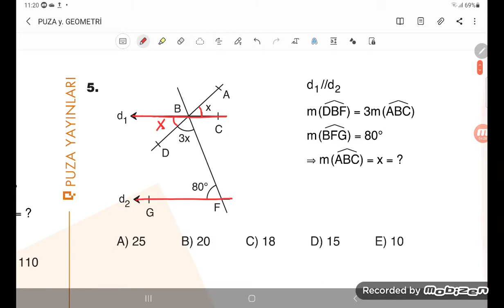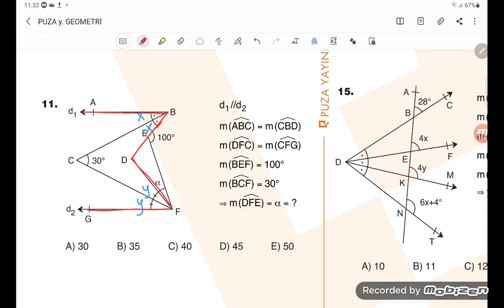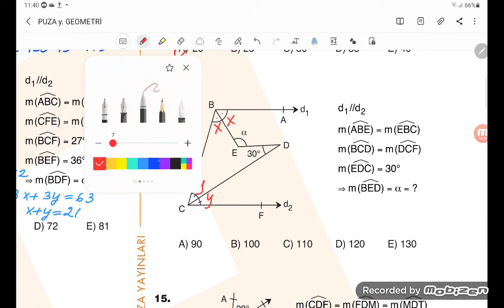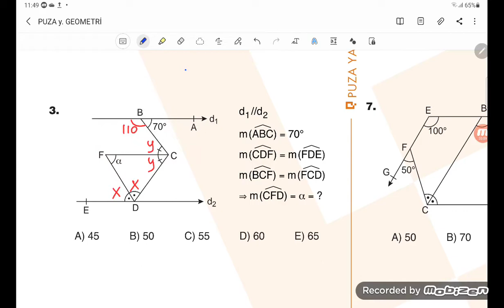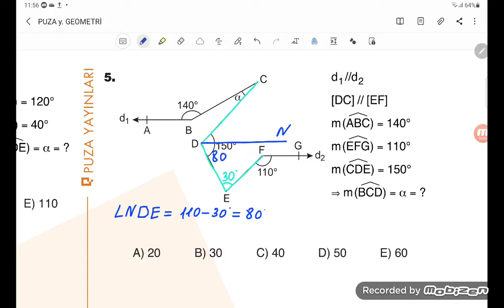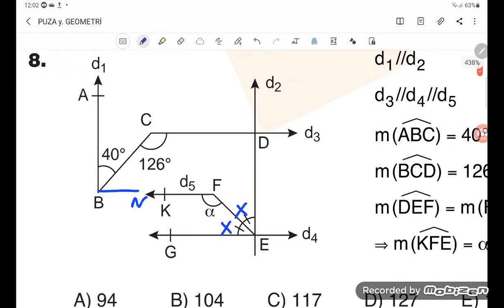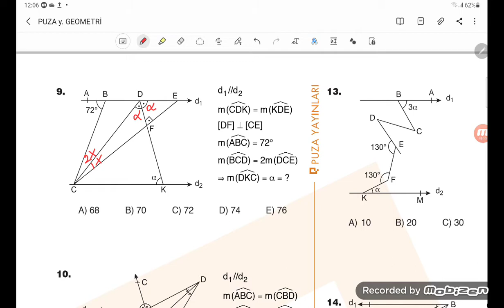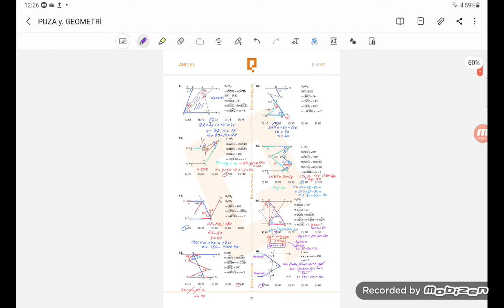MİQ/Sertifikasiya(Puza yayınları Geometry)Həndəsənin əsas anlayışları,test 6,7 izahı